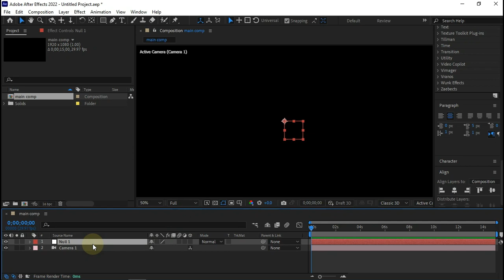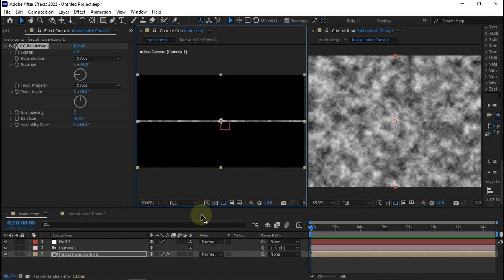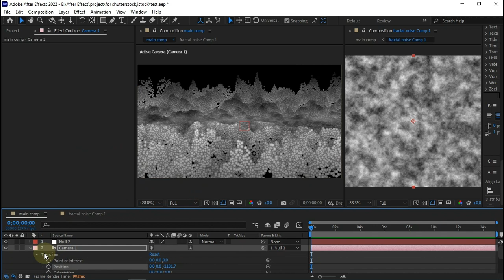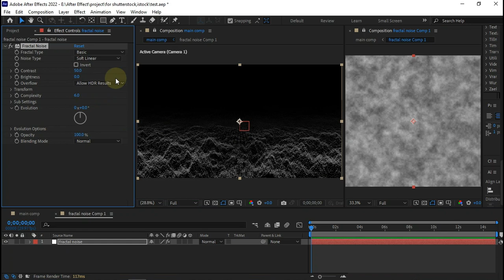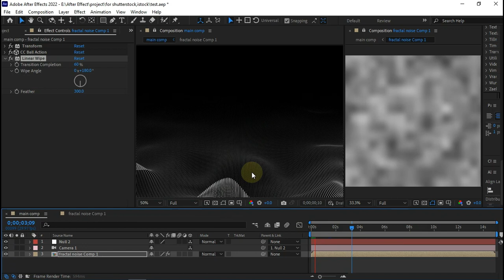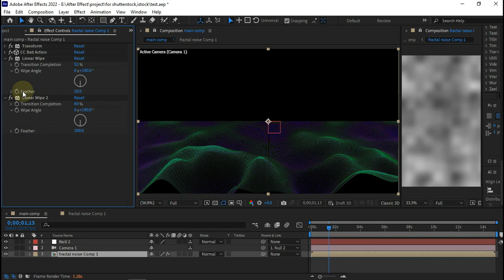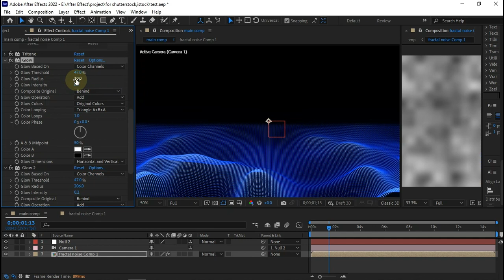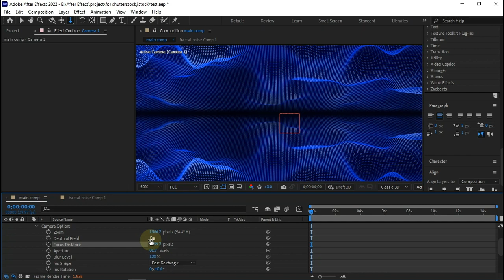CC Ball Action create wave background video in after effct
animation,
adobe_channel,
adobe after effects,
after effects,
digital background animation,
motion graphics,
background,
motion background,
shiny loop,
motiongraphics,
circles background after effects,
after effects circles background,
artificial intelligence
cybersecurity
trust
access to information
easy digital motion graphics
easy digital background
digital rain background
animated backgrounds
motion graphics background
animated background
background motion graphics
digital motion graphics
easy background after effects
background animation
colored circles
virtual reality
animation background
vr
digital rain loop
augmented reality
intellectual property
experience design
tutorial
vray
workflow
fbx
blender
sketchup
chaos vantage
archvanish
vinametal
content guide
youtube seo
dynamic anime
dynamic
eng sub
fighting